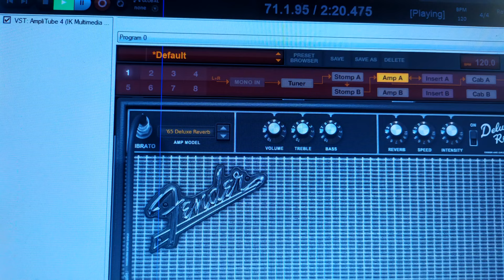Fender American Standard Stratocaster 1995